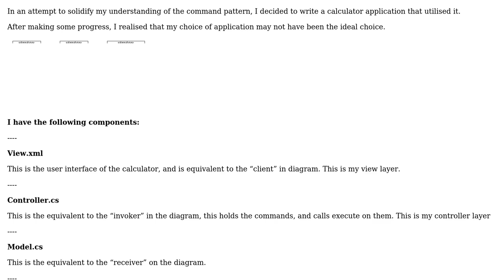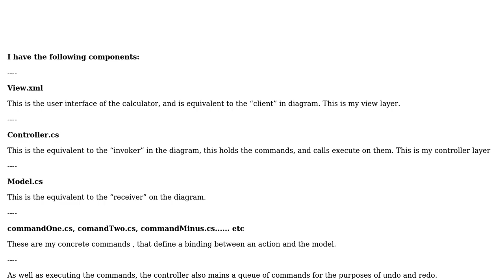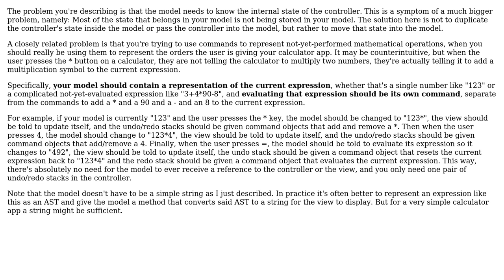Software Engineering: Developing a calculator using the command pattern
With thanks & praise to God, and with thanks to the many people who have made this project possible! You are responsible for your own actions.